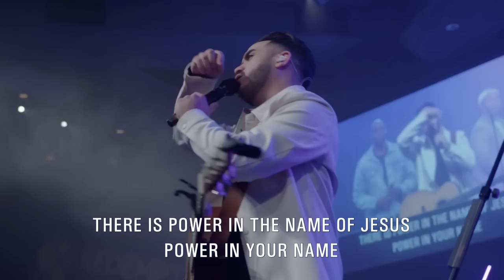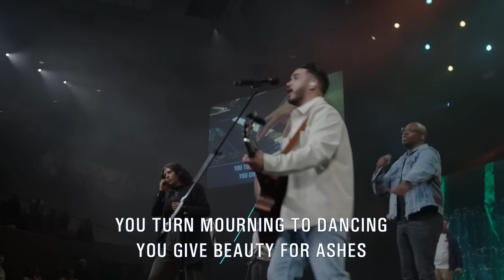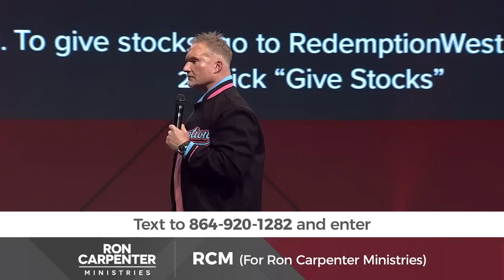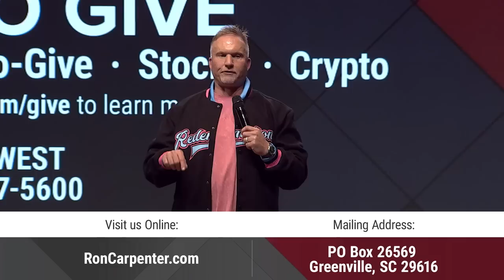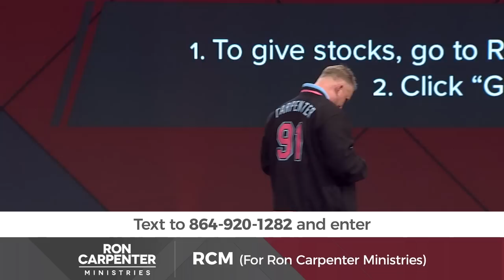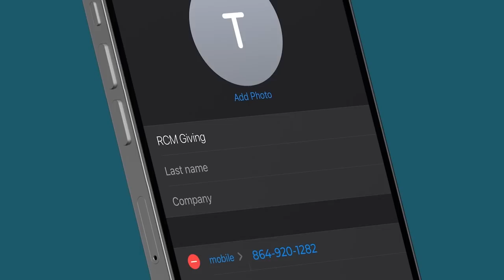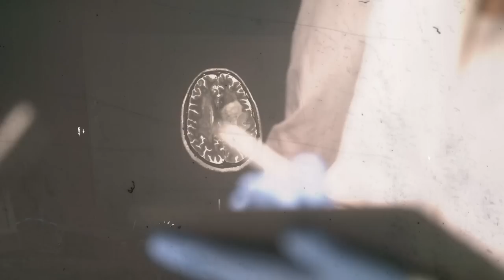Ron Carpenter 2023-03-12 Praise and Message RCM (Full Length)